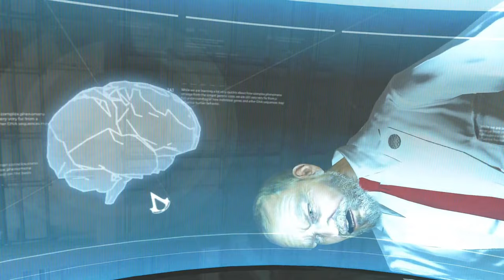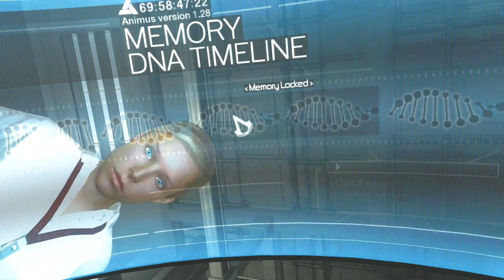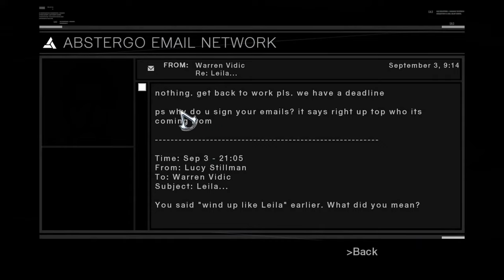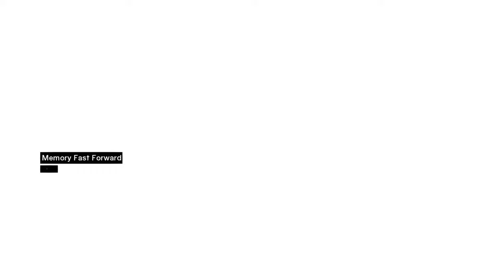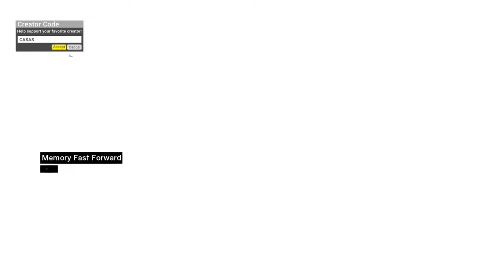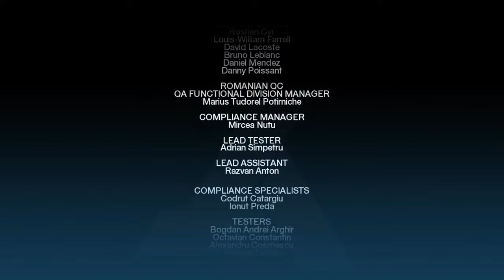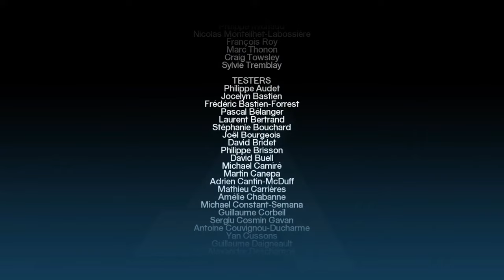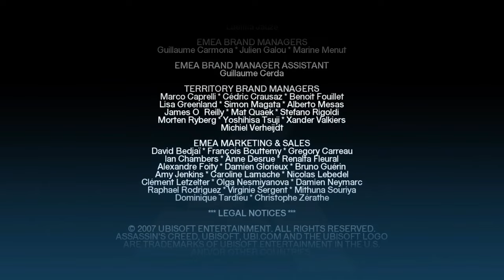Assassin's Creed (Full Playthrough)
Assassin's Creed Gameplay Walkthrough livestreamed and recorded at 1440p 60FPS.